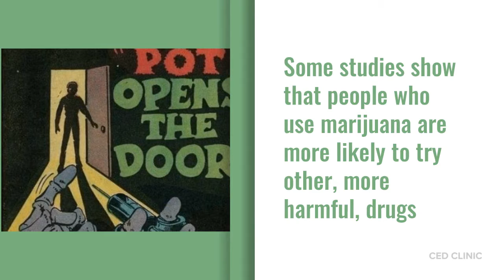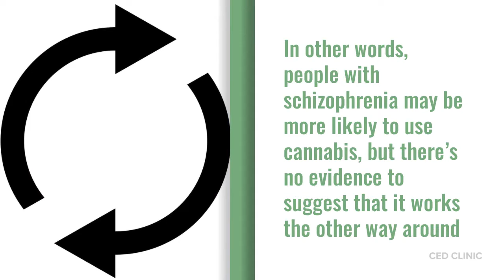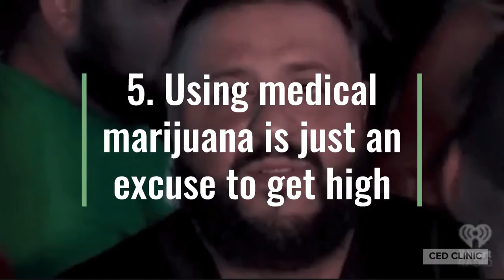5 Myths About Cannabis DEBUNKED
There is a lot of misinformation about cannabis. Learn the facts in this video!